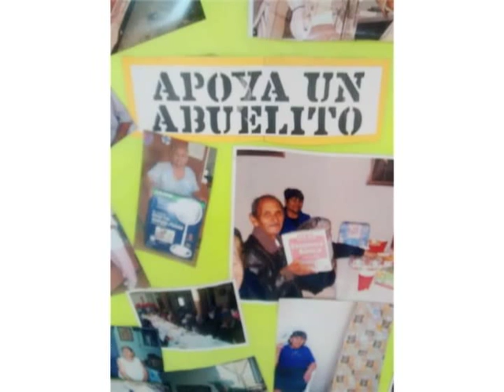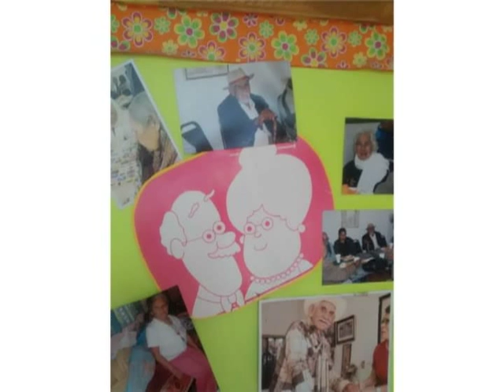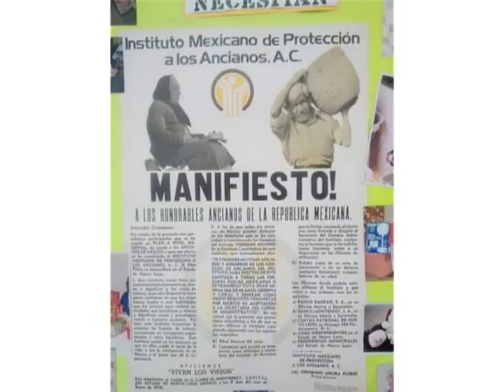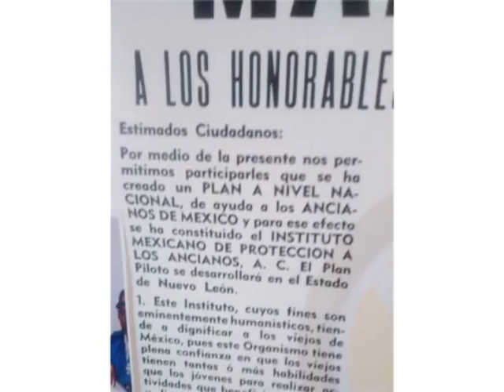VIDA PLENA/ CON LUISA VIDAL/ LIC ANCIRA B2 26 SEP